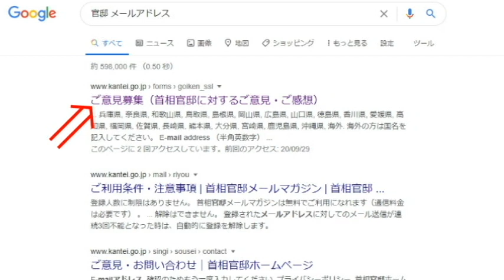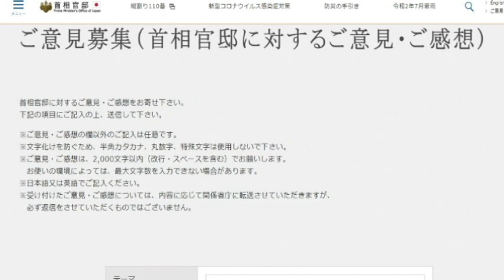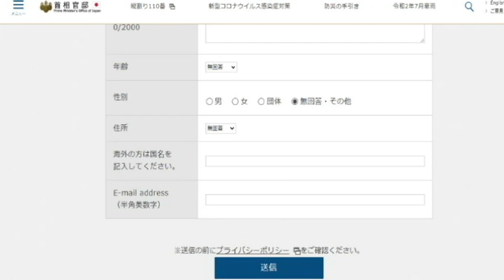【隠居TV】10万円再支給：官邸へのメール方法（特別定額給付金）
メールの送り先

「件名：速稼塾（あなたのお名前）」